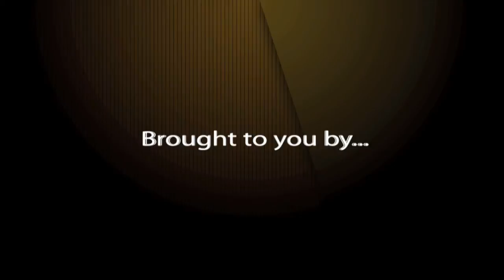LADIES: How to train like a SUPERMODEL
shows you a sample workout of elite female fitness model Flavia Delmonte as she starts her prep for her Oxygen and PowerHouse photo shoot. An upper body circuit of non stop female toning action. Circuits like this and more training for your body type can be found